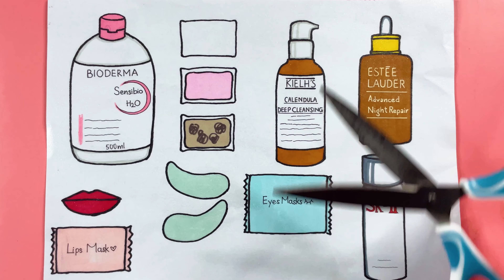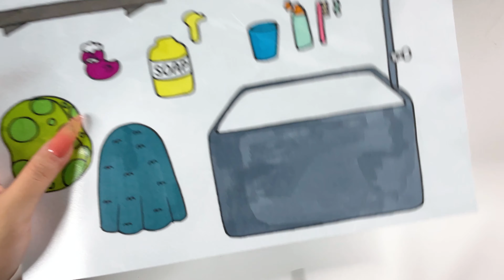[🐾paper diy🐾] Enid skin care 💦💦 tutorial 수요일 아담스와 이니드 | ASMR